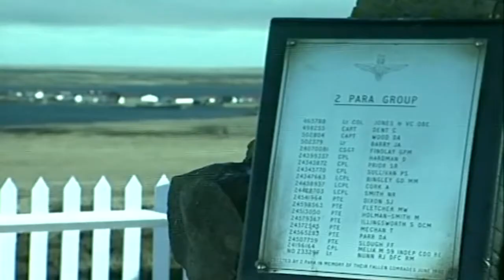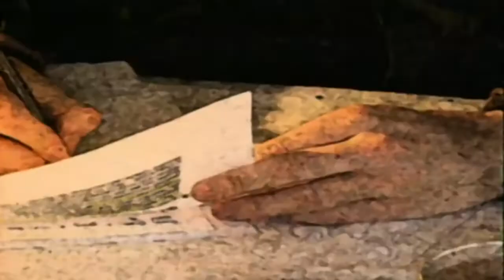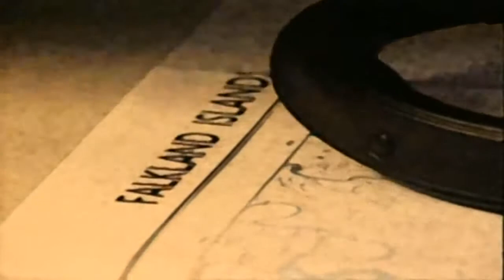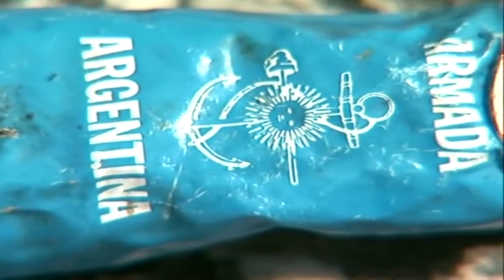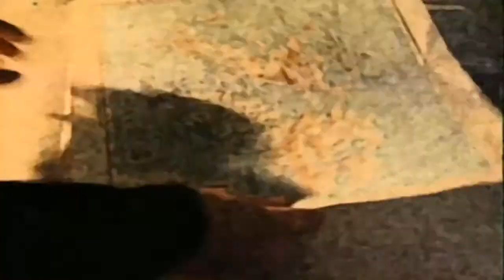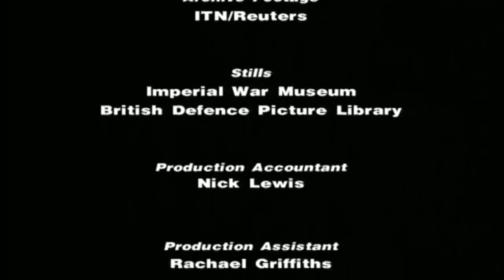9 Line Of Fire - Goose Green